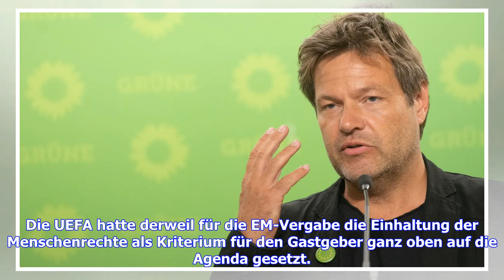EM 2024: Dagdelen sieht Vergabe durch Özil-Debatte gefährdet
Linken-Abgeordnete Sevim Dagdelen glaubt an eine politische Instrumentalisierung der Causa Mesut Özil vor der Vergabe der EM 2024 durch die Türkei. "Ich nehme an, dass die Vorgänge um Mesut Özil von der türkischen Seite - weil Mesut ja tatsächlich auch ein unnachgiebiger Erdogan-Propagandist ist - instrumentalisiert wurden für eine Debatte über Ausgrenzung und Rassismus innerhalb des Sports", sagte die 43-Jährige, unter anderem Mitglied des Auswärtigen Ausschusses im Bundestag, dem SID. Erlebe E...